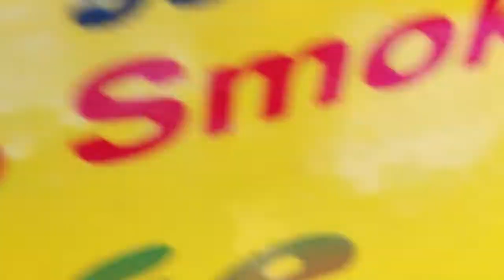Stuffed Biggest Paratha on Mumbai's Street 😋😋 Indian Street Food | Foodie | Kiran Chandelia Official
Food